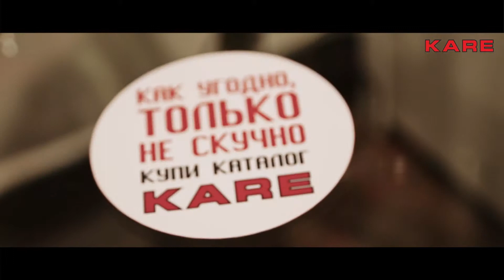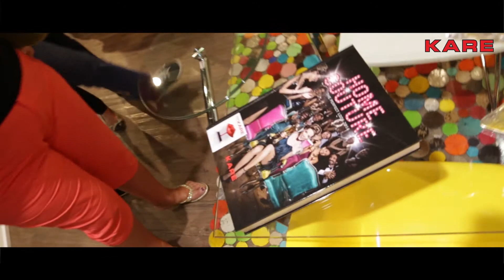Каре. Событийное видео